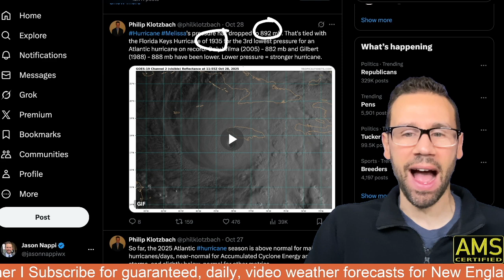Why did Melissa get so strong?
Hurricane Melissa is one of the most powerful hurricanes ever to be seen on earth. The storm got into the Caribbean Sea that was more than 30 degrees C also known as bath water that fueled it for days. Steering winds kept the storm nearly stationary over the deep and warm Caribbean Sea as it fed off that source of energy. The storm also didn't get it with much wind shear to tear it apart. It was the perfect or worst case scenario for Jamaica to see the worst storm in their history. Only Gilbert and Wilma were stronger storms by pressure at 882 and 888 mb respectively.